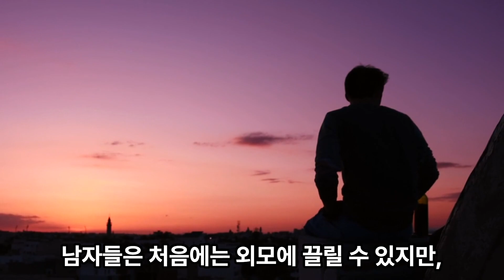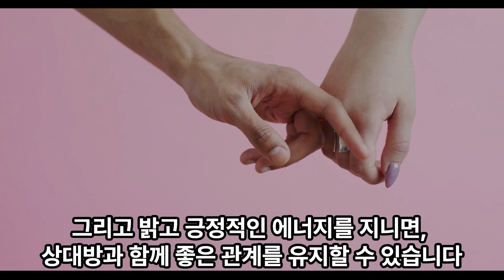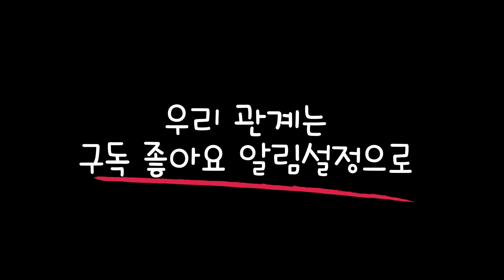[광고] 남자가 잊지 못하는 여자의 특징 3가지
"이 포스팅은 쿠팡 파트너스 활동의 일환으로, 이에 따른 일정액의 수수료를 제공받습니다." 남자가 잊지 못하는 여자의 특징 3가지를 소개해드리겠습니다.

첫번째 , 외모가 아닌 내적 매력

남자들은 처음에는 외모에 끌릴 수 있지만,

장기적인 관계에서는 외모만으로는 유지되지 않습니다.

내적인 요소들이 중요해지며,

서로를 이해하고 공감하는 능력이 관계를 더 강화시킵니다.

외모에 끌려 시작된 관계라도,

서로를 이해하고 공감하며 발전하는 것이 중요합니다.

둘째, 칭찬과 긍정적인 평가

남자들은 칭찬을 받으면 자신감을 얻고 노력합니다.

긍정적인 평가를 자주 받으면, 성과와 관계에 긍정적인 영향을 줍니다.

반면에 부정적인 평가를 받거나 인정받지 못하면 관계가 멈추거나 불만족스러워질 수 있습니다.

셋째, 밝고 긍정적인 에너지

사회에서의 스트레스와 현실적인 어려움으로 인해 누구나 힘들어합니다.

긍정적인 사람과 함께 있으면 힘든 일들도 조금은 가볍게 여길 수 있습니다.

주변 사람들에게 긍정적인 영향을 미치는 사람들은 매력적으로 느껴질 수 있습니다.

요약하자면, 남자가 잊지 못하는 여자의 특징은 외적 매력을 넘어서서 내적으로 서로를 이해하고 공감하는 능력,

칭찬과 긍정적인 평가를 주는 능력,

그리고 밝고 긍정적인 에너지를 지닌 사람으로 나타납니다.

이러한 요소들이 짧은 관계를 넘어서 장기적인 관계를 유지하는 데 중요한 역할을 합니다.

여러분도 자신의 매력을 높이고, 상대방을 이해하고 공감하는 능력을 키워보세요.

그리고 밝고 긍정적인 에너지를 지니면, 상대방과 함께 좋은 관계를 유지할 수 있습니다.